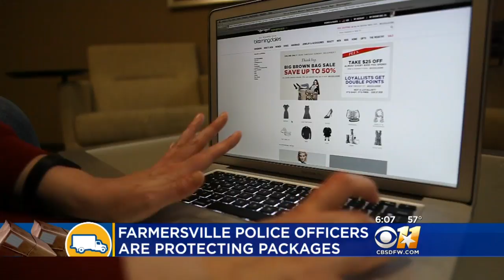Farmersville Police Accepting Packages To Prevent Theft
Black Friday and Cyber Monday are over, and your online orders will soon start arriving at your doorstep. So, police in Farmersville have come up with a new way to prevent package thefts.